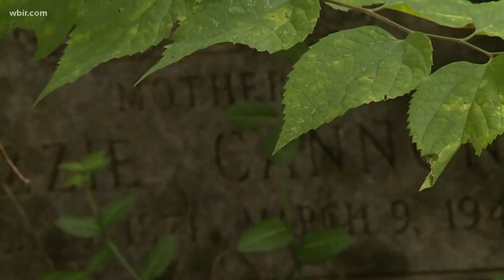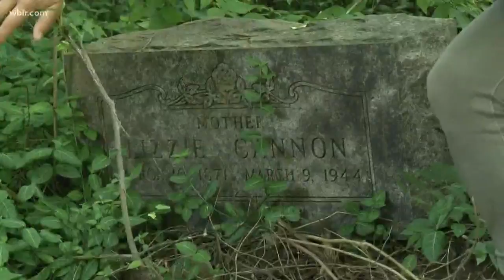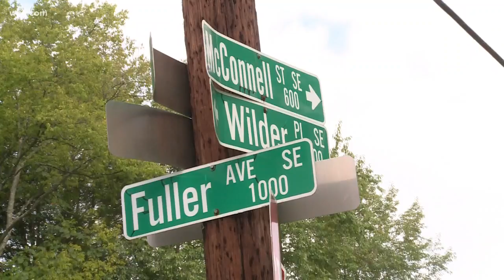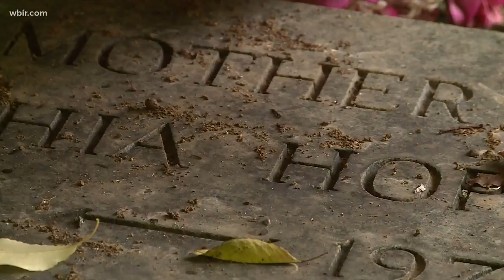Historic cemetery with thousands of graves falls victim to decay, neglect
Eastport Cemetery off Wilder Place holds the bodies of slaves and freedmen, prominent black Knoxvillians and ordinary folk. One 182 years after its founding, no one looks after the dead.